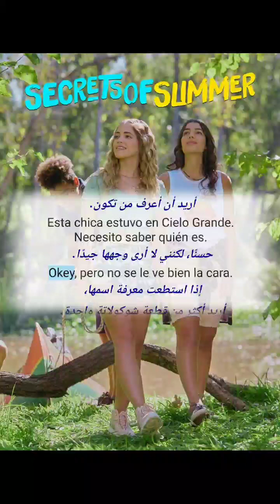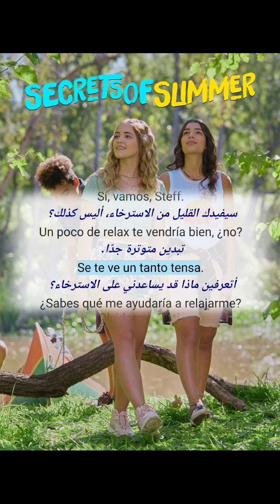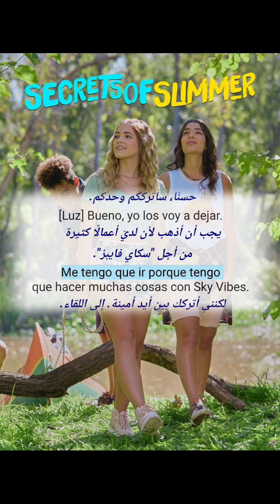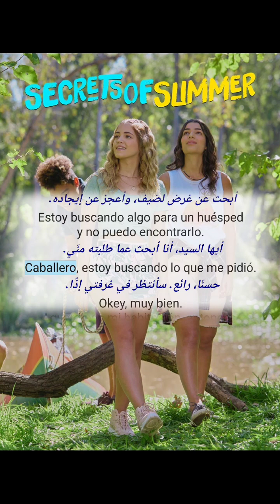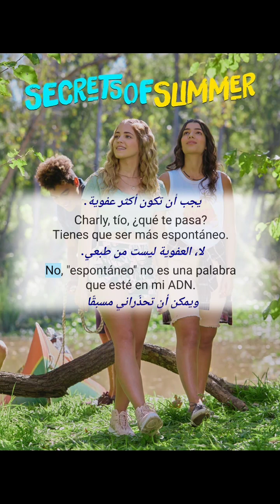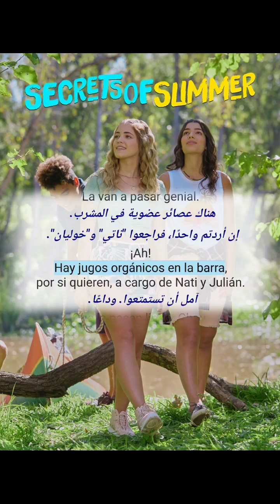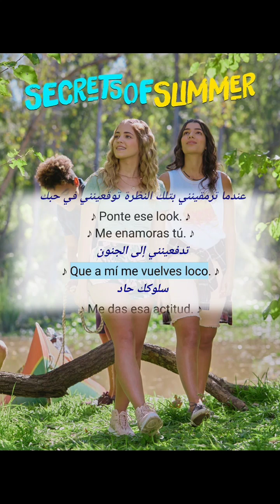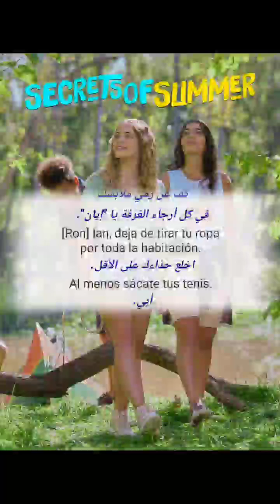تعلم الاسبانية 🇪🇸 Practice Spanish Conversation For Arabic Speakers Through Movies 5 | impolygroid